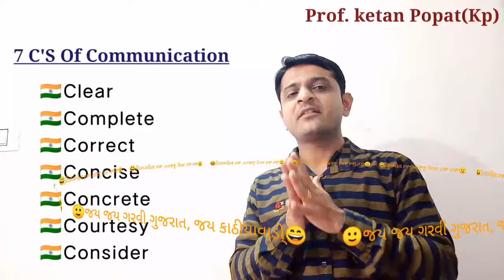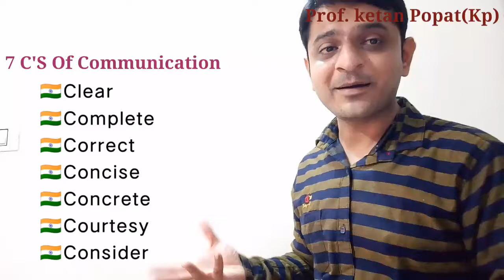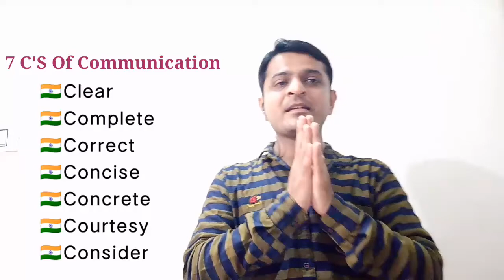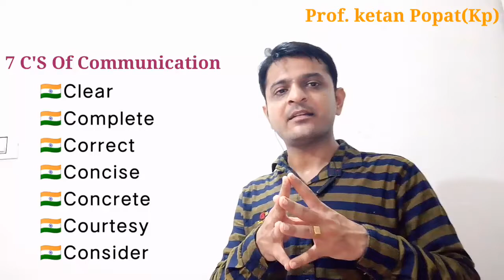popat#communication#Effective communication#7C's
Welcome in Learning with kp, this video provides the detail of 7 C's of communication in English , this is in syllabus of BBA , BCA ,B.COM  syllabus ...